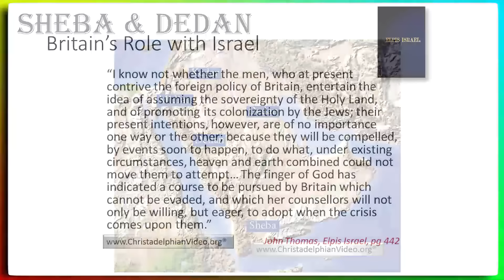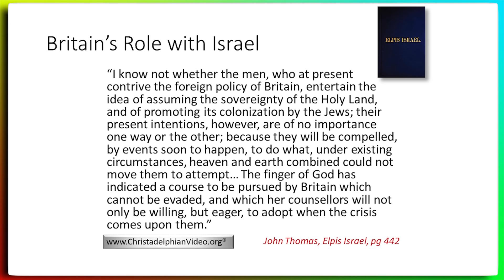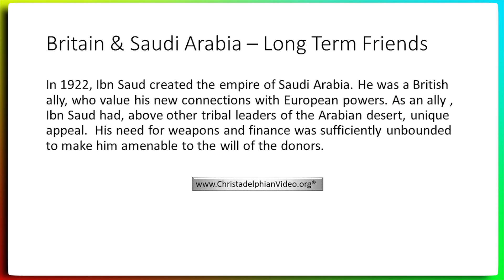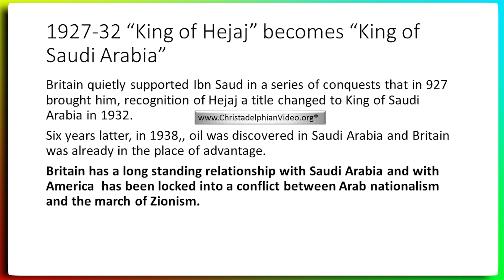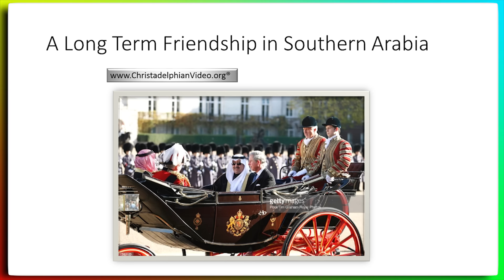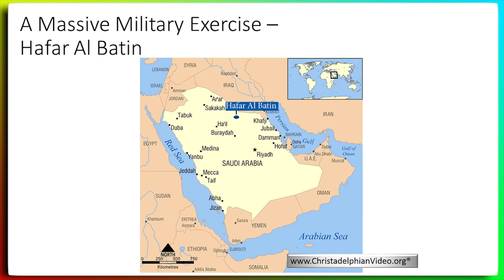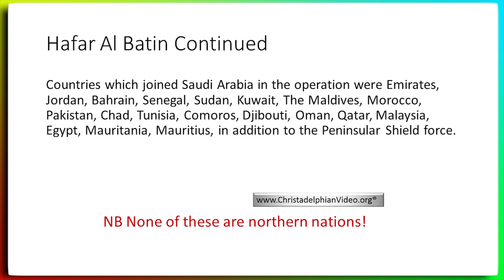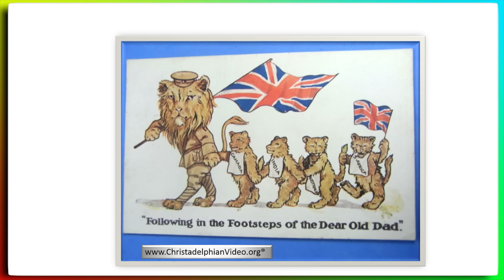The King Of The South: Perth Prophecy Day 2016 - Brian Luke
Christadelphianvideo Bibletruthandprophecy christadelphianstalk Christadelphians Christadelphian The background to the development of the power described as King of the South is explained. The alliance of countries that will challenge the northern power is expounded.

Bible Prophecy is God's way of showing to mankind that he does indeed rule in the Kingdom of men. This year's Perth Prophecy day had 3 speakers, Bro Don Pearce (UK), Bro Brian Luke (Au) and Bro Carl Parry (AU).
ISAIAH 23 is the first subject matter dealing with Tarshish in Bible Prophecy showing how Britain is indeed involved in the end time Prophecies, the 2nd and third studies deal with the King of the North and South for the North respectively. Daniel 11is the basis for the King of the south reading and Daniel 8 for the King of the North Study.